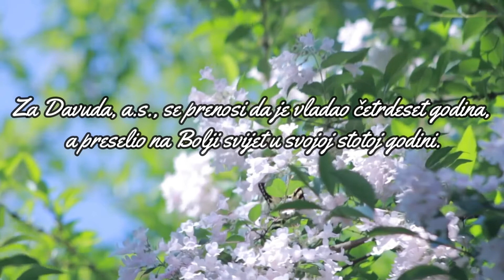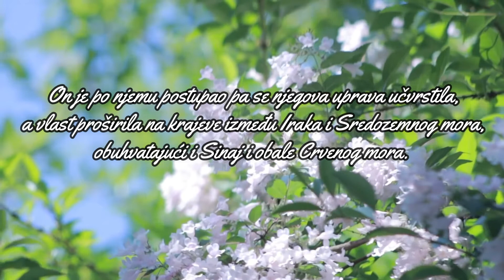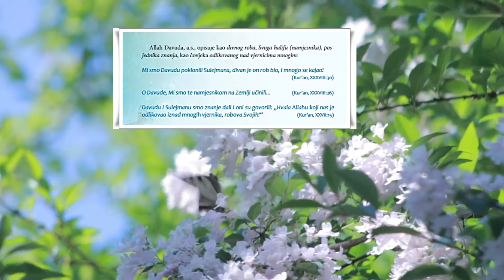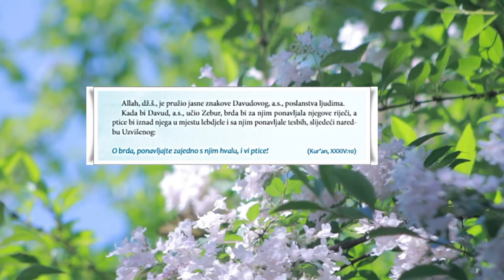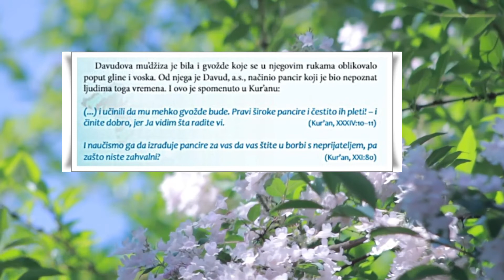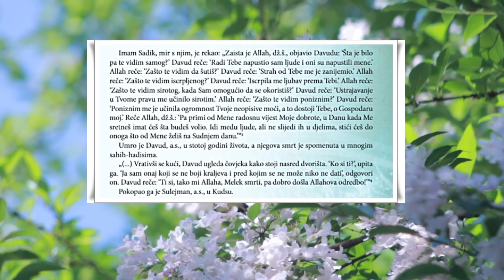O Poslanicima - Davud a.s.